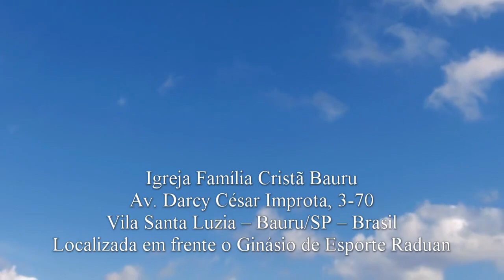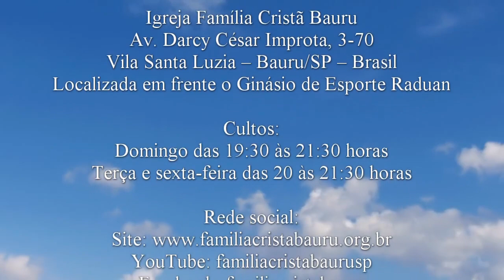Exemplo de servo - 1 Samuel 2.22... - Pr. Adriano